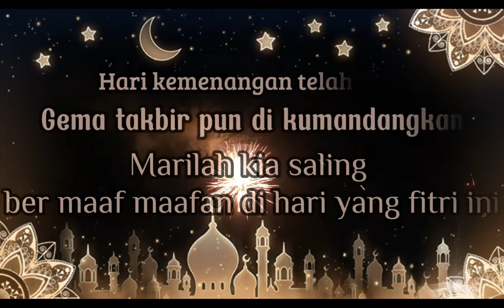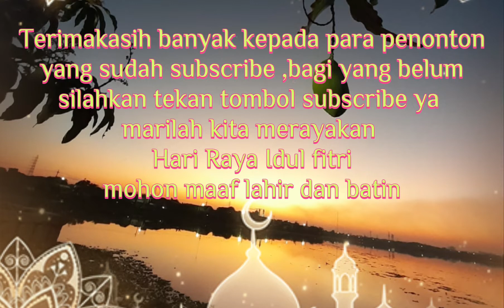Selamat hari raya Idul fitri 1443 h /2022 mohon maaf lahir batin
selamat hari raya idul fitri 1443 h / 2022 mohon maaf lahir dan batin
marilah kita rayakan hari kemenangan untuk bersilaturahmi pada kedua orang tua kita minta maaf dari segala perbuatan yg khilaf selama ini.
dengan terdengarnya takbir allohuakbar 3 x lailahailauloh waulohuakbar aullohuakbar walilah hilham
cak iput channel mengcapkan selamat hari raya idul fitri  1443 h 2022 mohon maaf lahir dan batin.apabila ada tuturkata kami yg salah atau tidak sopan mohon di maafkan wasalamualaikum warohmatulohi wabarokatu